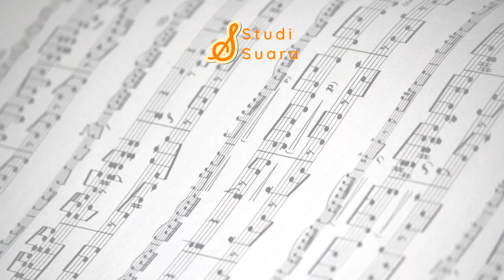Translirik Lagu Idol Versi Lain? Apa Bedanya? | Fleurishana | "MUSICOMMENT"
Idol - Yoasobi (Cover by Fleurishana)